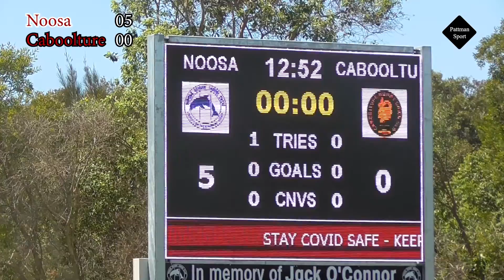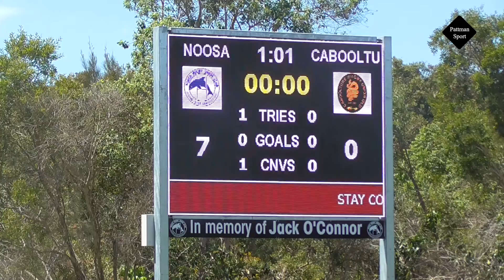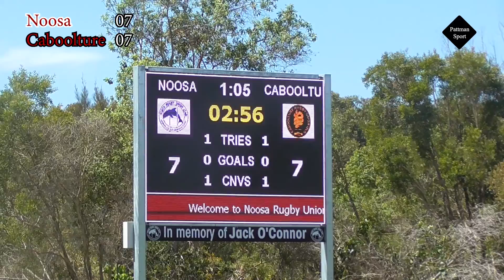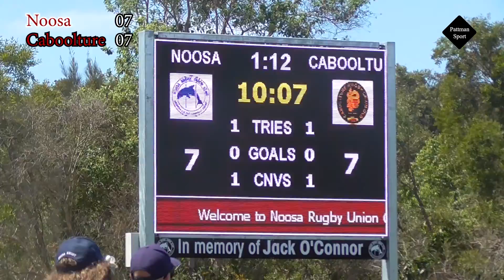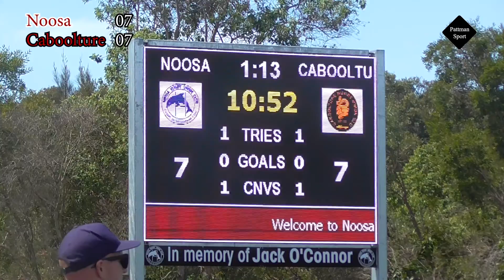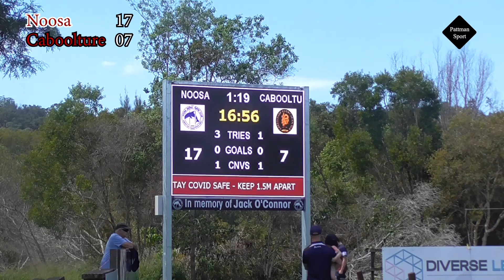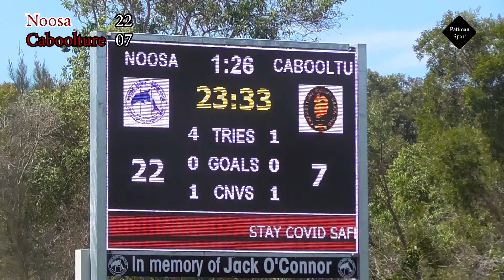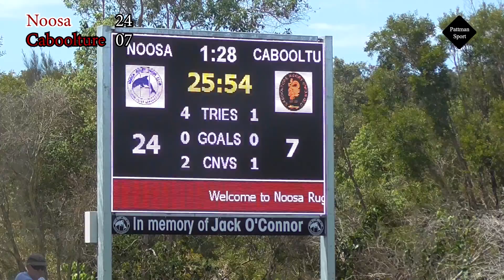2020 Sunshine Coast Rugby Union Women's Major semi — Noosa vs Caboolture